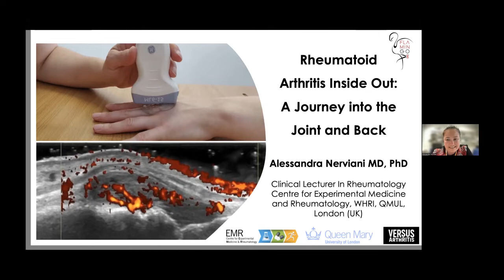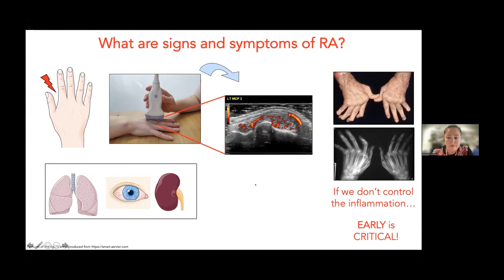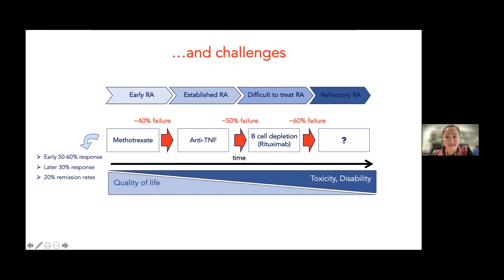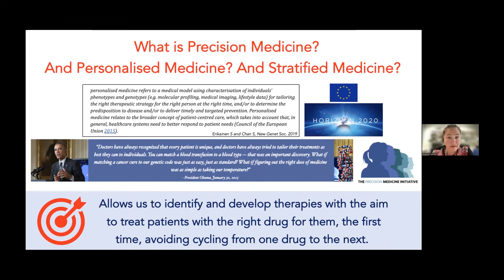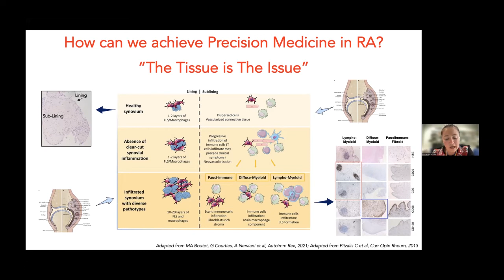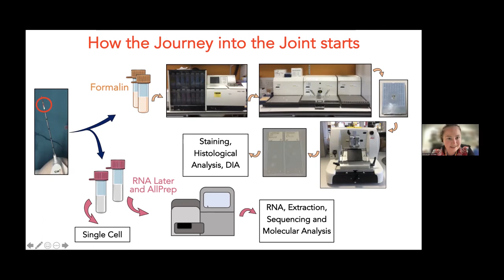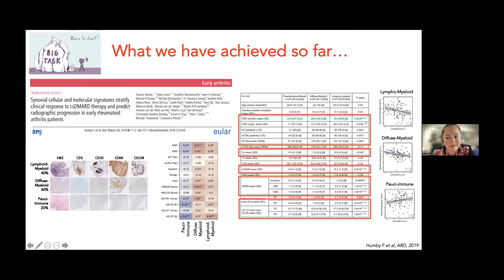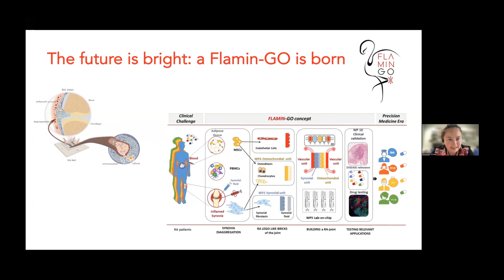Rheumatoid Arthritis Inside Out A Journey into the Joint and Back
Dr Alessandra Nerviani, Centre for Experimental Medicine and Rheumatology, William Harvey Research Institute, Queen Mary University of London

After decades of treating rheumatoid arthritis patients with a “one size fits all” approach, we learned that using the best drug for the right patient at the correct time is possible. When rheumatoid arthritis appears, many different cells migrate to the joints and populate the synovium, a layer of tissue that covers the inside of the joint, causing inflammation, pain, swelling and, ultimately, irreversible damage.